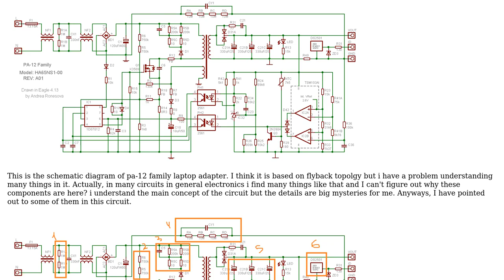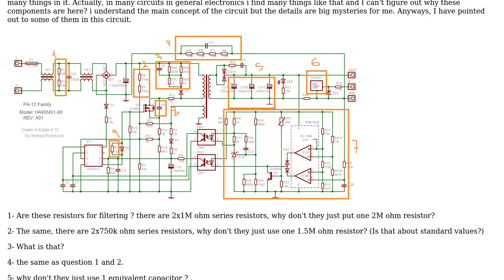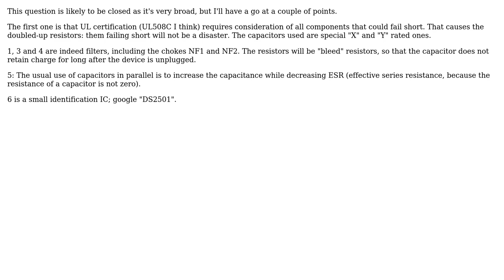Electronics: What is the purpose of all these resistors and capacitors in this power supply?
With thanks & praise to God, and with thanks to the many people who have made this project possible! | Content (except music & images) licensed under CC BY-SA | Music | Images & others | With thanks to user pjc50 user iMohaned user Dan Mills and the Stack Exchange Network Trademarks are property of their respective owners. You are responsible for your own actions.